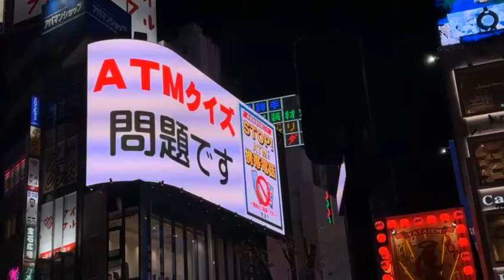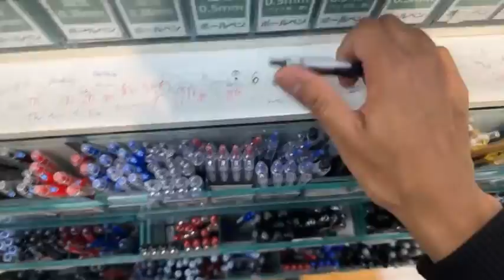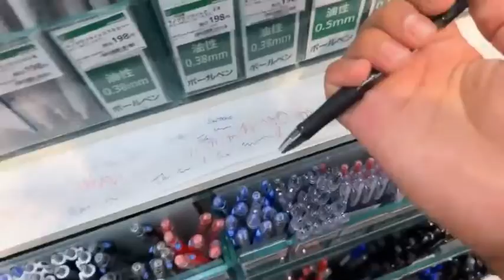Tokyo, Japan - Day 8